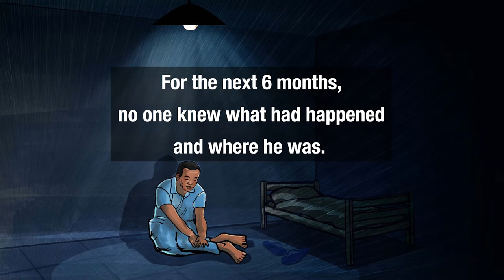Ding Jiaxi story: an animated example of how RSDL works in China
Ding Jiaxi is a prominent Chinese human rights activist and lawyer. His story exemplifies how Chinese authorities apply the system of 'Residential Surveillance at a Designated Location’ (RSDL) to silence activists. ISHR has worked together with Sophie Luo (Ding Jiaxi's wife), Uyghur artist Yette Su and video producer Ka Ki Wong to illustrate his story. We hope this can help to raise awareness on his case and on the necessity for China to RepealRSDL.